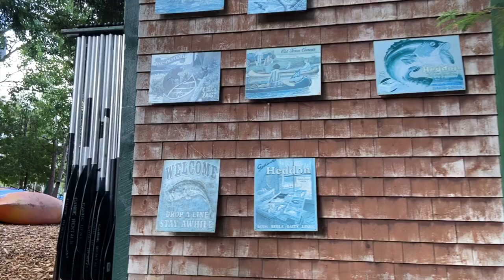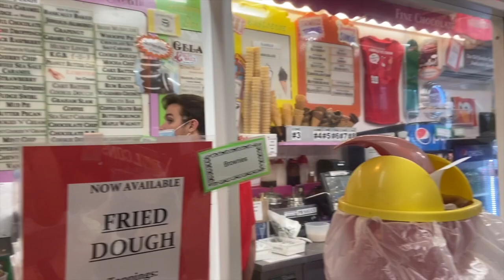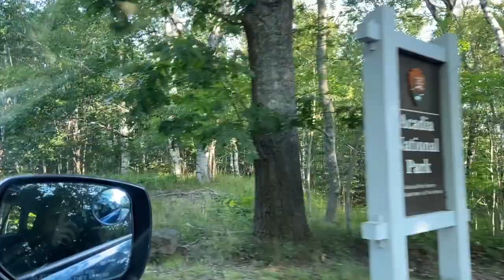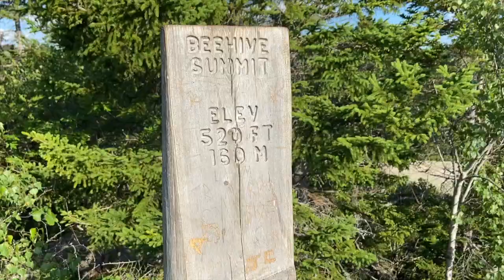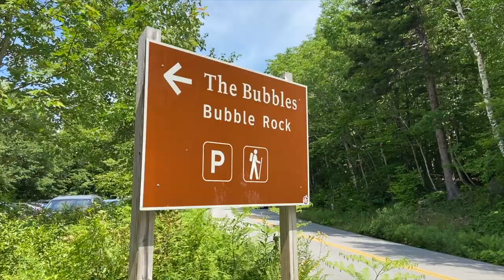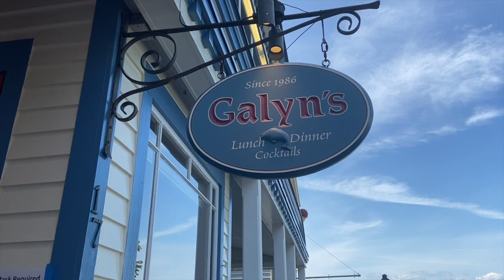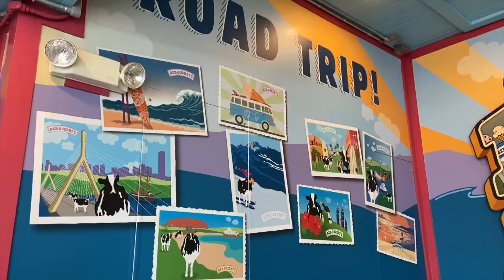bar harbor maine | acadia national park vacation vlog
I am so excited to share this vlog with you guys! Joe and I had an amazing time up in Maine. We explored Bar Harbor and Acadia National Park. Enjoy all of our adventures and stops we made along the way!

Music Creds: Leedsee, Ghostrifter Official, David Hyde on Sound Cloud